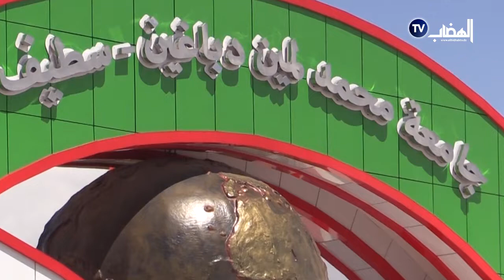المدينة الجامعية سطيف تنظم ندوة تاريخية حول مجازر 08 ماي 1945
المدينة الجامعية سطيف تنظم ندوة تاريخية حول مجازر 08 ماي 1945 بحضور دكاترة و مؤرخين و مجاهدين عايشو و كانو ضحايا خلال هذه المجازر